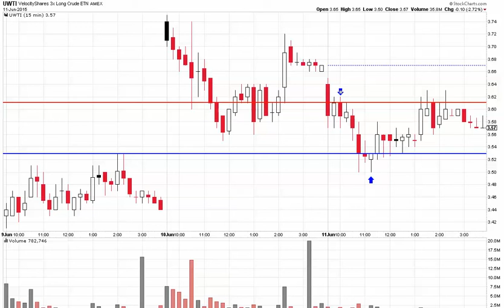Key Trading Levels to Watch on $UWTI for June 12 2015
VelocityShares 3x Long Crude trades on The New York Stock Exchange closing the June 11 2015 down 2.72% share prices ranged from a low of $3.51 to a high of $3.65 with a daily volume of 4.25M.

Key Levels to watch for trading opportunities on $UWTI as the bell rings Friday are the support and resistance levels of $3.53 and $3.61.

Light price range and volume on shares of $UWTI on Thursdays trading session closing the day a dime down at $3.57 due to oil prices weakening and the US dollar on an intra-day tear. As we go into the final trading session of the weak we should see a pop in shares of the $UWTI as long a oil is on our side. Watch for it the break $3.62 and we should be good for a green day.